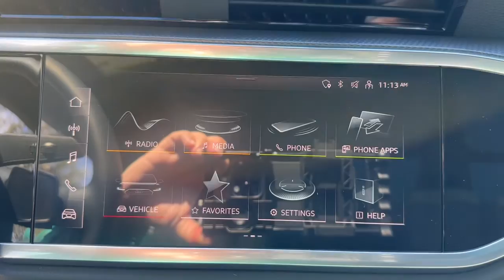2023 Audi Q3 West Palm Beach, Jupiter, Palm Beach Gardens, Wellington, Boyton Beach P1028113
Tango Red Metallic New 2023 Audi Q3 Premium S line available in West Palm Beach, California at Audi of West Palm Beach. Servicing the West Palm Beach, Jupiter, Palm Beach, Gardens, Wellington & Boyton Beach, FL area.

Recent Arrival!brbr2.0L 4-Cylinder TFSIbr21/28 City/Highway MPG 21/28 City/Highway MPGbrbrbrAt Audi West Palm Beach, We promise to provide you a tailor made luxury automotive experience not found anywhere. Audi West Palm has been serving South Florida and beyond for more than 20 years as an authorized Audi location based in West Palm Beach, FL. Our professional, highly-trained staff values your time, and is committed to ensuring you find the most suitable new or used luxury vehicle for your lifestyle. * All pricing and details are believed to be accurate, but we do not warrant or guarantee such accuracy. The prices shown above may vary from region to region, as will incentives and are subject to change without notice. Prices and payments do not include tax, tags, finance charges, doc charges, emission testing charges or other fees required by law, vehicle sellers or organizations. While every effort has been made to ensure display of accurate data, the vehicle listings within this website may not reflect all accurate vehicle items. Accessories and color may vary. All inventory listed is subject to prior sale. The vehicle photo displayed may be an example only. Vehicle photos may not match exact vehicles. Please confirm vehicle price with dealership. See dealer for details. Vehicle pricing subject to change based on inventory supply and market pricing.